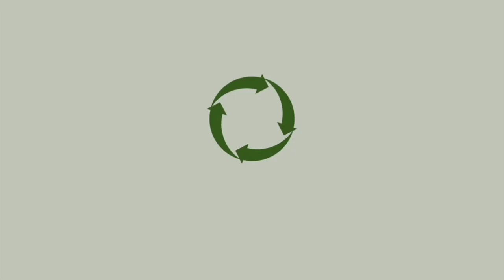EIGER JOURNAL CABLE BAG 1A 2L 1989 KHAKI || 910009158 || NEW VERSION TAS EIGER JUNI 2023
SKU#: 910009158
EIGER JOURNAL CABLE BAG 1A 2L 1989 KHAKI
IDR 159.000

Detail produk
Journal Cable Bag 1A menjaga perlengkapan Anda tetap rapi, mudah diakses, dan aman untuk digunakan saat berkegiatan sehari-hari ataupun traveling.
Kompartemen utama tas ini memiliki organizer yang dapat memuat perlengkapan gadget seperti kabel power charger laptop, mouse, atau pun powerbank.
Dilengkapi juga dengan sekat untuk menjaga kabel agar tidak kusut dan tetap rapi.
Saku depan dapat digunakan untuk menyimpan barang-barang yang cepat diakses seperti vitamin, hand sanitizer, dan ponsel.

Fitur :
• Dimension : 21 x 6 x 16 cm (Vol 2L).
• Material : Polyester 600D.
• Kompartemen utama dengan organizer dan sekat untuk menyimpan gadget dengan rapi.
• Saku depan.
• Pegangan.
• Terbuat dari material dengan finishing water repellent (tidak mudah ditembus air/hujan dengan intensitas ringan).

|| • PERHATIAN • ||
TERIMAKASIH.